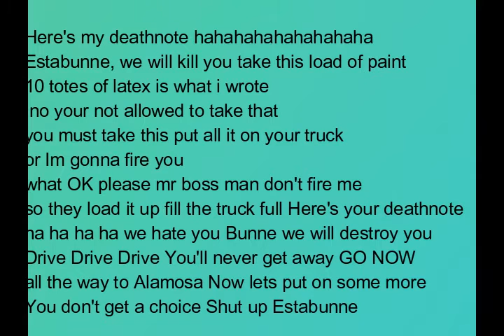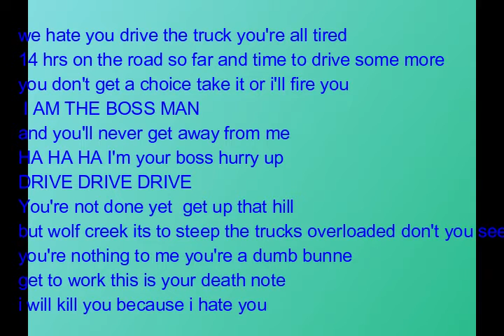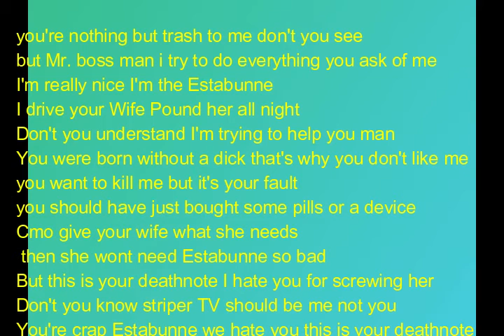Estabunne Deathnotes with lyrics